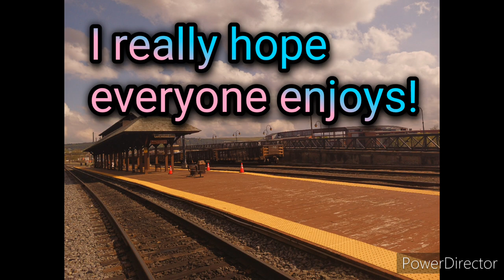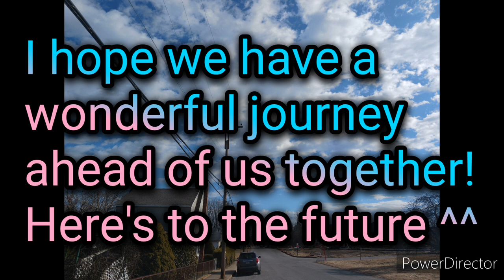Diaper Art 1!